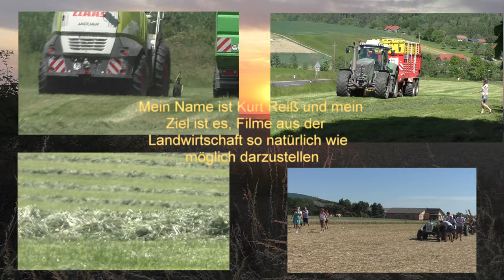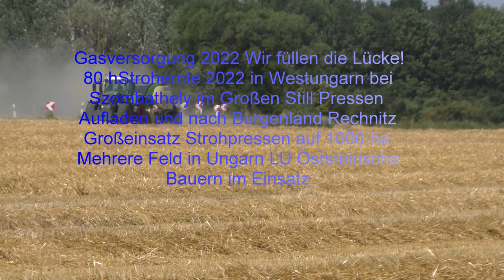Strohernte 2022 in Westungarn bei Szombathely im Großen Still Pressen Aufladen und nach Burgenland R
Strohernte 2022 in Westungarn bei Szombathely im Großen Still Pressen Aufladen und nach Burgenland Rechnitz